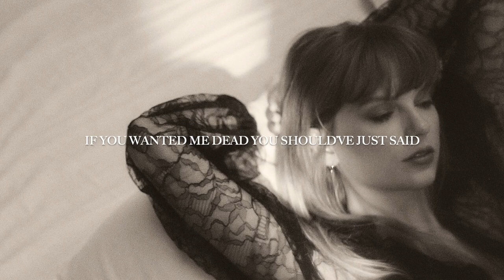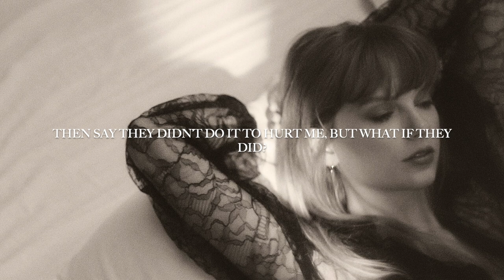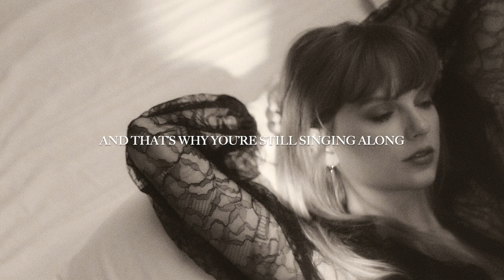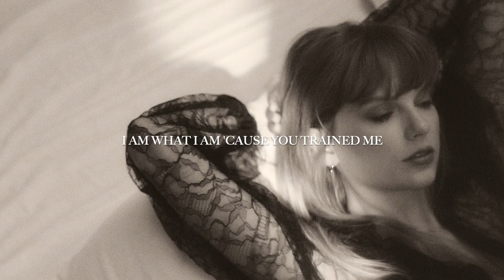Taylor Swift - Who’s Afraid of Little Old Me? (Acoustic Piano Version)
CREDITS
Thanks to Sing2Piano | Piano Karaoke Instrumentals for the instrumental!